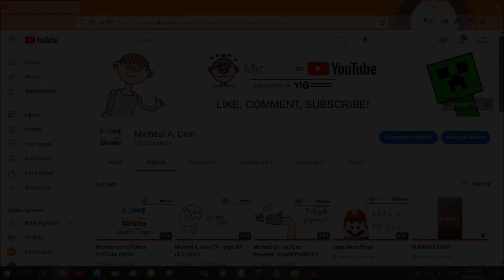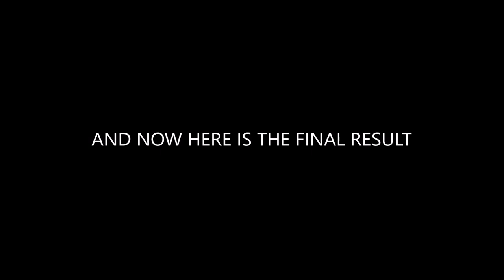20th Century Fox in Minecraft: REMASTERED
I have remade one of my most popular videos on YouTube!
I hope you enjoy it, just as much as I enjoyed remaking it!

Changes Made:
Added the searchlights at the opening
The minecraft world's time setting is set to the sunset, like in the real logo
There are large buildings behind the structure, which are supposed to represent the Los Angeles/Hollywood skyline in the real logo.
With the help of the spotlight mod (in 1.12.2), i added more REALISTIC searchlights. including ones that wave behind the logo itself.
the "News Corporation" byline has been added to the end of the logo

20th Century Fox, its logo and fanfare audio used in the video. are trademarks of the Walt Disney Company and its movie divisions.

Minecraft is owned by Microsoft (the company that also owns my computer). and Mojang Studios AB.

This Channel Is Not Made For Kids, The Channel Does not Have Kids Related Content
Also, All Audio/Video Clips are not owned by me,